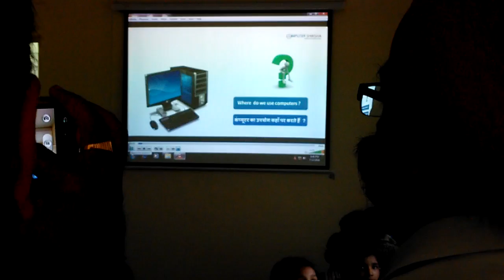New Prospect's inspect on going class at Pragati Vatika